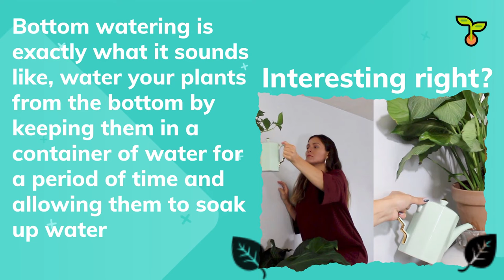Bottom Watering For Snake Plant (2021)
Bottom watering of snake plant